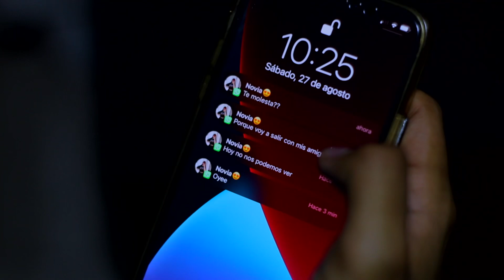Blas feat. Bustamxnte - Extrellas (Video Oficial)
❁ Blasty Pasty Baby

LETRA:

Cuantos meses cuantos días cuántas horas
Tienen que pasar pa sacarte del Cora
Nunca hablaste claro solo me mentías
Disque mi novia y con hipocresía
Y donde estás tú que yo ya no lo sé
Pero pal carajo no te quiero ver
Y aunque lo he pensado yo no te llame

Hoy siempre miro al cielo y me quedo
mirando las estrellas
Mami esa noche aquella
En la que borrachos hicimos el amor
Y tuve que escaparme de ella
Y destapar otra botella
Porque tú me dabas sexo y no amor
Y en mi cama todas tus huellas
Las sucierias aquellas
En el parking de la u
Donde carajo estás tú
Como salgo de este fuckin revolu
En el que tú me metiste que putas hiciste
Pa sacarme de tu mente
De tu ig estoy pendiente
Pa ver si subes algo y yo te lo respondo
Me tienes nadando en lo hondo
Y cuando el cabron de falle
No quiero que me llames tú dañaste todos los planes
Que soñamos algún día mientras yo te hacía mía
Mera vuelta la vida

Y me tocó prenderlo ma pa no pensarte
Así yo no quiera tengo que olvidarte
Mi vida sin ti se volvió un desastre
Pero lo sé bien yo debo reemplazarte
Y dejar de buscarte en todas partes
Tratando de pegar lo que quebraste
Buscando como unir lo que dejaste
Pero todas las pistas tú las borraste
Y no dejaste nada
Solo un vacío en mi que solo no se sana
Una cicatriz que mi corazón talla
Y un vestido gris que no era de tu talla